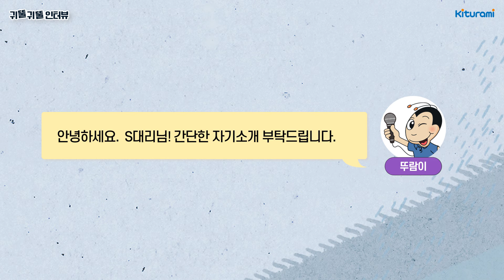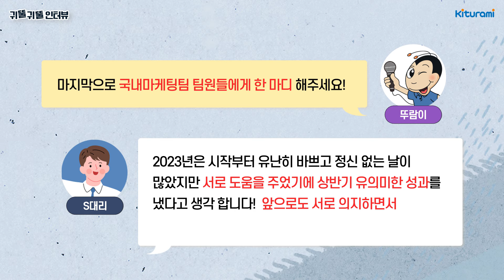귀뚤귀뚤 인터뷰🎤귀뚜라미의 더듬이! 국내마케팅팀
지금까지 만나볼 수 없었던
귀뚜라미 인터뷰 전.격.공.개!✨

아직은 더위가 기승을 부리지만
가을이 다가오고 있는데요!🍁 😘

다가오는 가을을 준비하는
귀뚜라미 각 부서별 직원들의
솔직 담백한 인터뷰!🎤

🎬귀뚤귀뚤 인터뷰의 주인공은?
👉이열치열로 다가오는 가을, 겨울을 준비 중인 국내마케팅팀 S대리입니다!

더 자세한 인터뷰 내용이 궁금하다면?
👉귀뚜라미 공식 블로그에서 만나보세요!